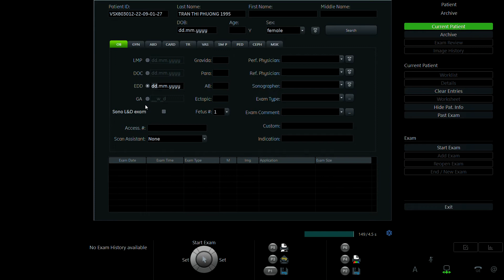TRẦN THỊ PHƯƠNG 1995 p2